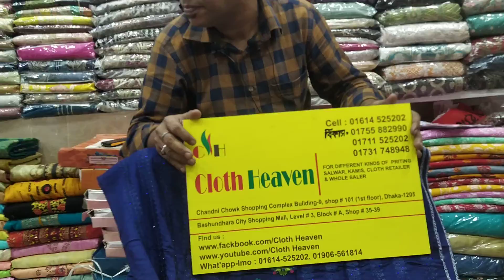বিভিন্ন রঙের সুতার কাজের বারিশ কালেকশন